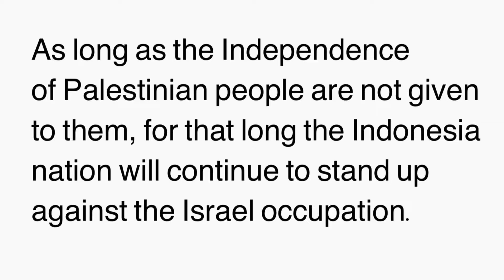Trying Indonesian Snacks | PART 1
Hi :)

My best friend, Laila bought all of these snacks from Indonesia. Currently, in Malaysia we having this lockdown therefore, I have to do this alone. It would be better if I can do this with a friend.